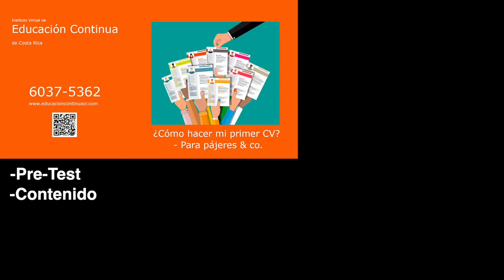Pajilla 79 - XYZ De Los Padres: Consejos De Caquita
En esta Pajilla, se habla de pingas, caquita y familia: Ingredientes indispensables para tener un podcast popular en Costa Rica.
Lados B que quedaron fuera del Episodio 104.

Envía un mensaje al 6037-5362 con el código “SOYPAJERO” para una oferta exclusiva para PajeresVisita ya para información sobre futuras grabaciones y seas parte de la audiencia en vivo.